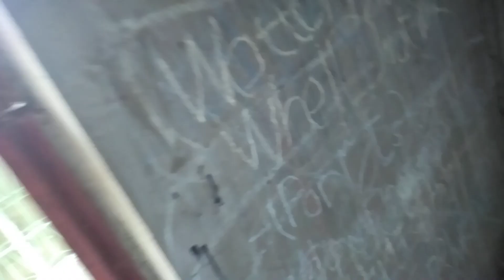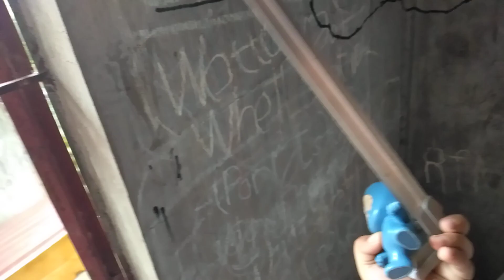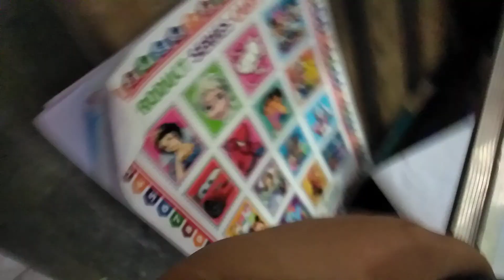Po4 movie: to the gym today or tomorrow and see if they will take UK